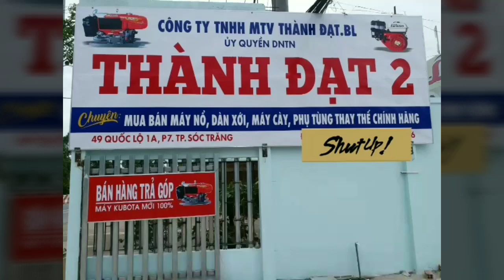EA11 kubota có đề 0886356707